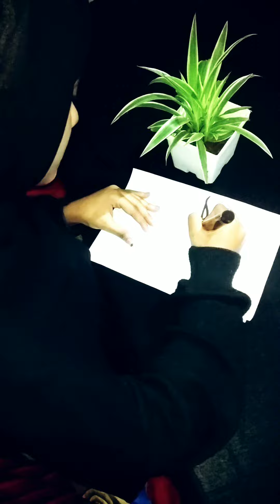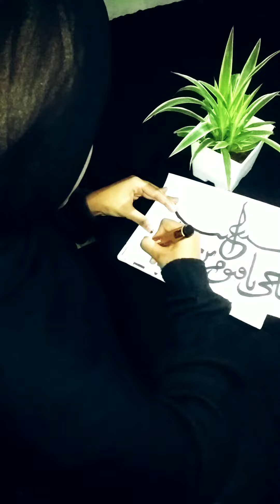HuDHA CALLIGRAPHY arabic art 💞 islamic art'💗